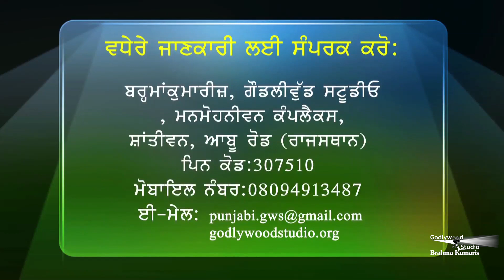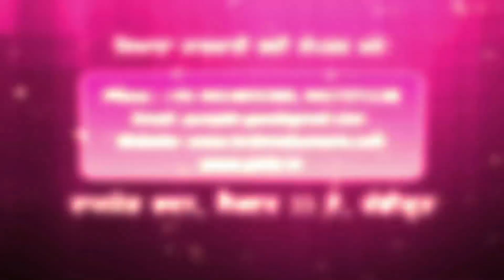Navi Kiran | Ep 100 | Parmatam sambandh | Punjabi | Brahma Kumaris